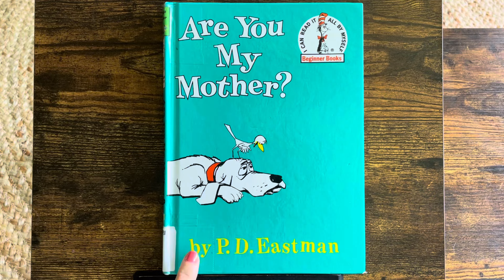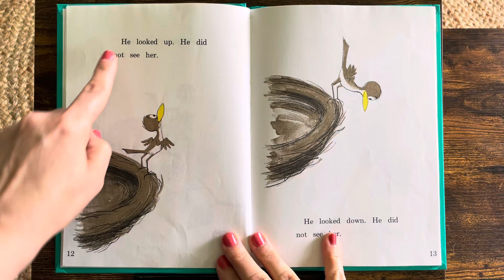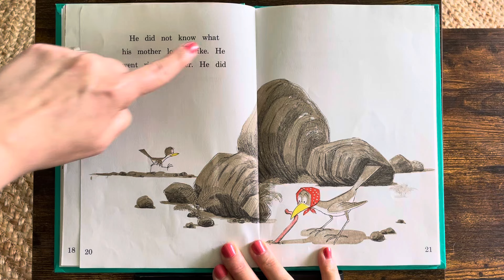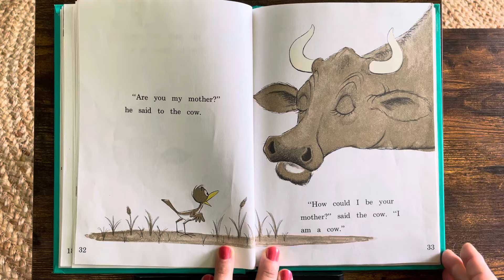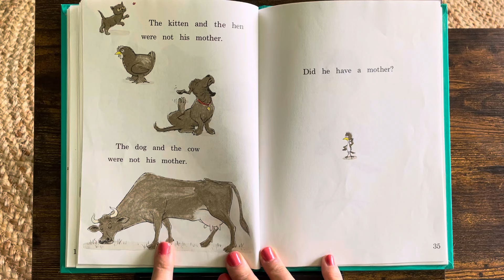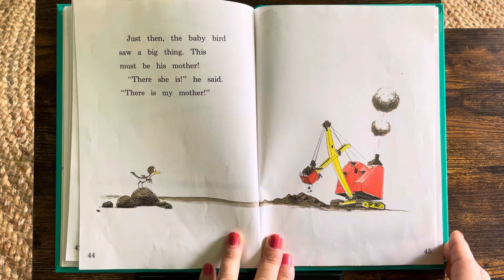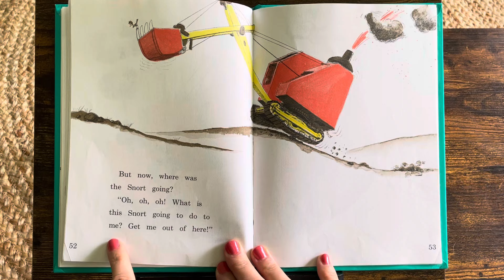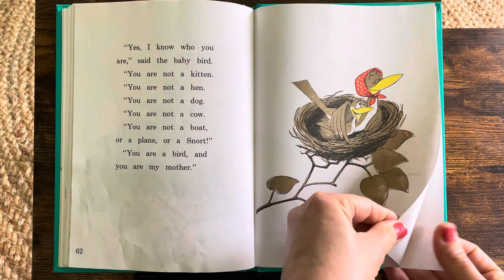ARE YOU MY MOTHER? | P.D. EASTMAN | Heartwarming & Hilarious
The must-have, heartwarming and hilarious classic about a baby bird in search of his mother!

A baby bird goes in search of his mother in this hilarious Beginner Book edited by Dr. Seuss. When a mother bird's egg starts to jump, she hurries off to make sure she has something for her little one to eat. But as soon as she's gone, out pops the baby bird. He immediately sets off to find his mother, but not knowing what she looks like makes it a challenge. The little hatchling is determined to find his mother, even after meeting a kitten, a hen, a dog, and a Snort. The timeless message of the bond between mother and child make P. D. Eastman's Are You My Mother? a treasured classic.

Dr. Seuss book videos
Dr. Seuss books read aloud with words
Dr. Seuss books collection
Best kindergarten read alouds
Funny preschool books read aloud
Story book read aloud
Bedtime stories for toddler read aloud
Storytime for kindergarten
Read along books for 3 year olds
Kindergarten learning video reading
Kindness read aloud
Great day for up read aloud
Reading counts books
Seasons read aloud kindergarten
Homeschool read alouds
Math read aloud kindergarten
Interactive read alouds
Teacher read aloud for kindergarten
Interactive read aloud kindergarten
Long read alouds for first grade
3rd grade read aloud books
Interactive read aloud preschool
The cat in the hat read and learn
Language development
Early learning
Emotional intelligence
Reading skills
Interactive reading
Person reading
Educational videos
Soothing storytelling
Soothing storytime
ESL reading
Bedtime books read aloud
A book a day
Speech therapy
Gifted reading
Background video for kids
Teaching aids
special education
Interactive read aloud
Homeschool videos
Homeschool read aloud
Homeschool storytime
Montessori
Library
Accelerated reading
Learn to Read
Beginner Books
1000 books before kindergarten
Mothers goose nursery rhymes